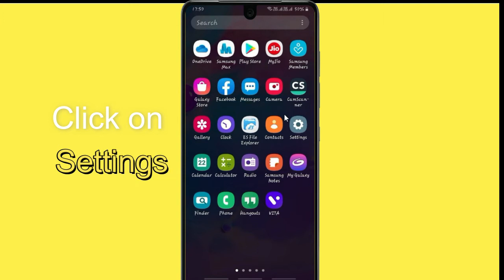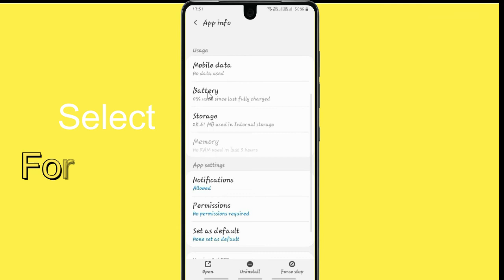Unfortunately,Sensibull Has Stopped Error in Android - App Not Open Problem | AllTechapple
With the help of this video you can easily fix Unfortunately Sensibull app Has Stopped Error or not working in your mobile phone. Please follow the same procedure which is very helpful for resolving this problem to run the app again.